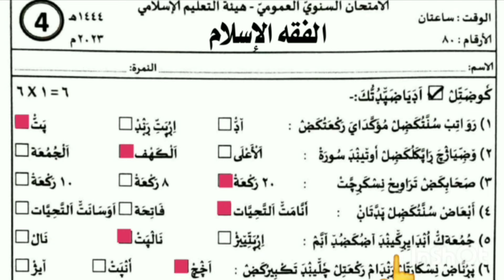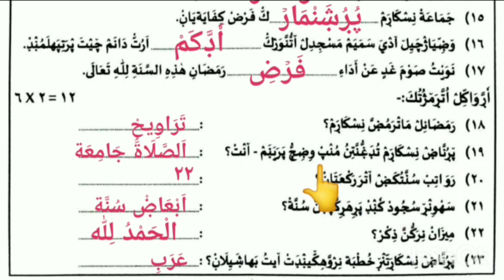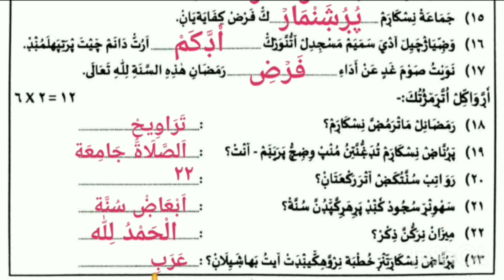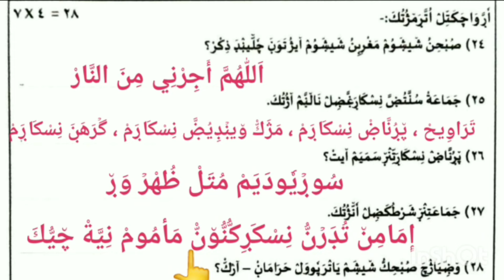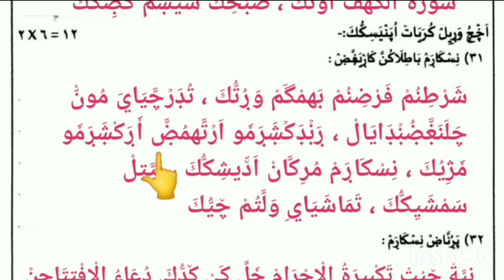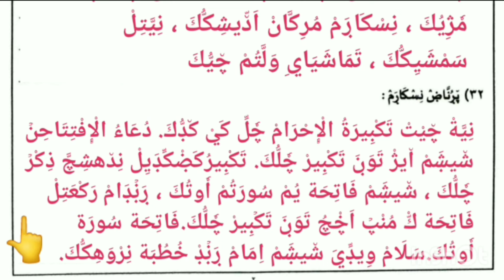Class - 4 / FIQHUL ISLMA / 2023 VAARSHIKA PAREEKSHA CHODYAPEPAR